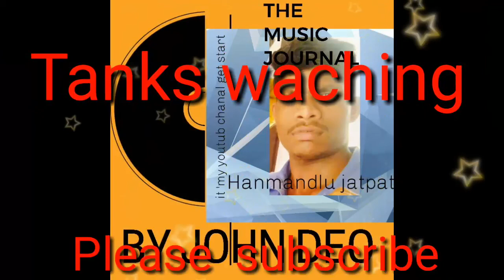New latest Top 10 The best super Hit love songs Hindi love and emotionl feel good Hindi songs Hindi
Hanck,village mrr